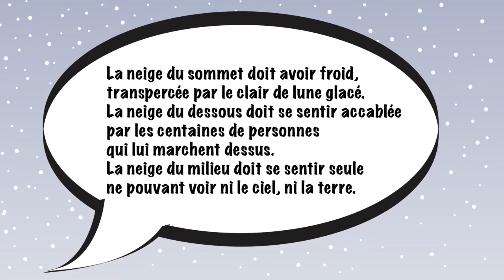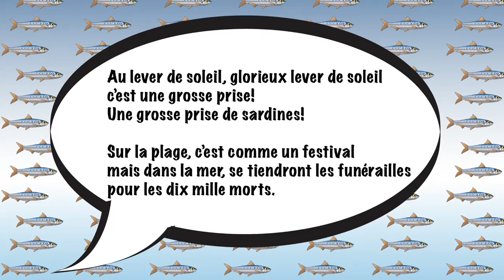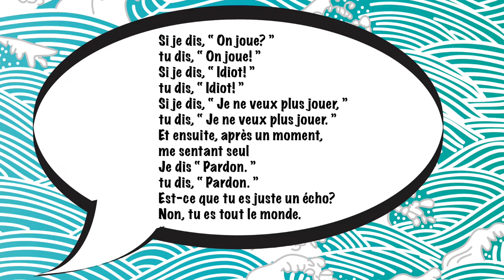Misuzu Kaneko Sa vie - Biographie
Cette vidéo est une biographie de Misuzu Kaneko ( 11 avril 1903 – 10 mars 1930 ), grande poète japonaise.
Elle s'adresse aux étudiants francophones intéressés par le Japon.
🧏 Activez les sous-titres en cliquant le petit rectangle avec deux traits qui se trouve en bas à droite de la vidéo ou les trois points en haut à droite.

😊 À propos de Tes grands auteurs en petits morceaux :

Passionnée de littérature, d'histoire, d'arts graphiques et animation, je présente des biographies et poèmes d'auteurs célèbres avec des vidéos courtes, colorées et sous-titrées. Derrière chaque œuvre, il y a une vie.

Musique

Artiste : __url_artiste__